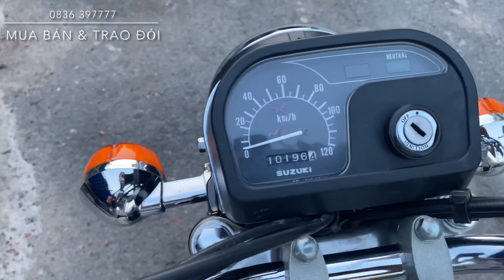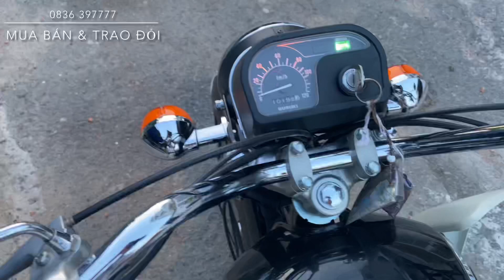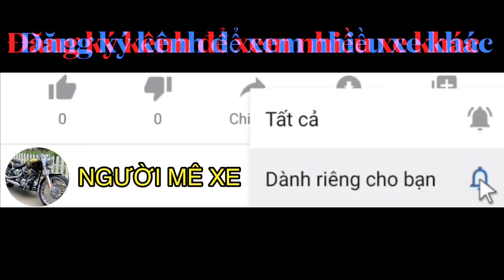Suzuki K125 Đẹp Giá Bằng Phân Nửa Cd125 Cớ Sao Lại Kém Chuộng ? - Người Mê Xe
Anh em cần đặt hàng suzuki K125 Đẹp vui lòng kết nối qua zalo e nhé.
Xe trên video đã bán, anh em xem tham khảo
Kênh người mê xe chuyên mua bán những dòng xe máy japan đẹp zin nguyên. trao đổi những dòng xe trong nước từ phân khối lớn cho đến ô tô, các anh em có cần gi nhớ liên hệ e nhé. cảm ơn
suzuki 2 thì k125
k125 2 thì
suzuki k50 k90 k125